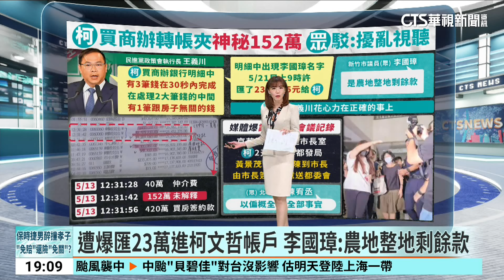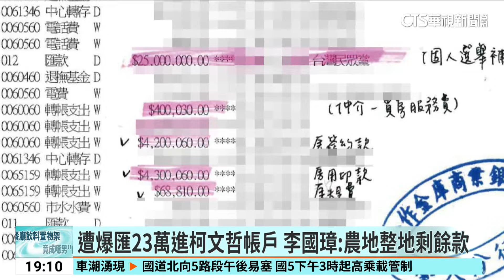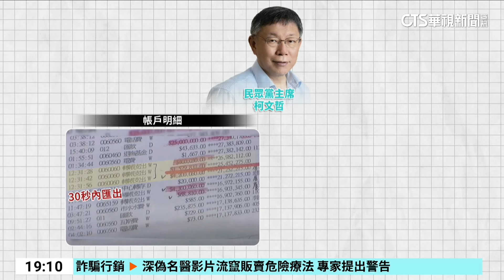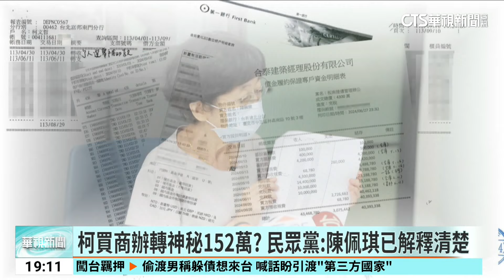遭爆匯23萬進柯文哲帳戶 李國璋：農地整地剩餘款｜華視新聞 20240915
民眾黨主席柯文哲的太太陳佩琪，日前秀出帳戶明細，試圖證明柯文哲的金流沒有問題，但這些資料反而讓外界找出更多疑點，民進黨政策會執行長王義川發現，民眾黨新竹市議員李國璋，在今年5月21日，匯了23萬到柯文哲的私人帳戶，質疑難道黨員跟黨主席有借貸關係嗎？這筆款項用途又是什麼？另外，柯文哲買商辦30秒內的3筆匯款，其中一筆152萬似乎跟買房無關，面對爭議，李國璋回應，23萬是柯文哲給他的農地整地剩餘款，民眾黨則回嗆，請王義川花心力在正確的事情上。